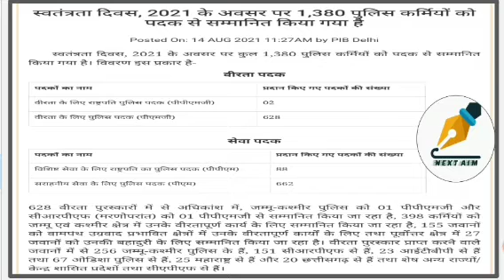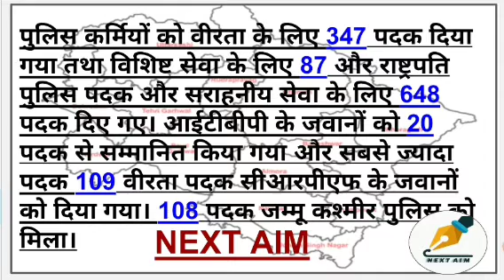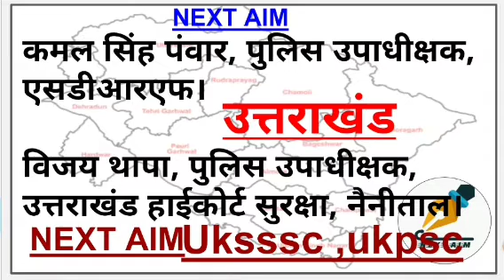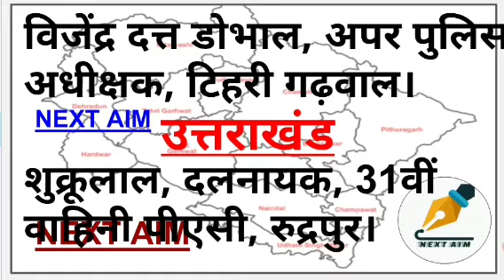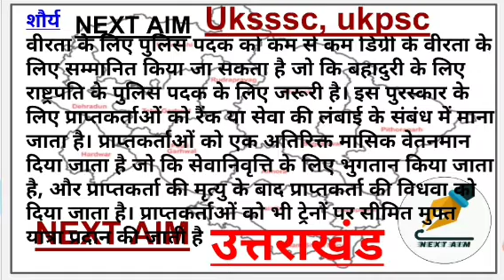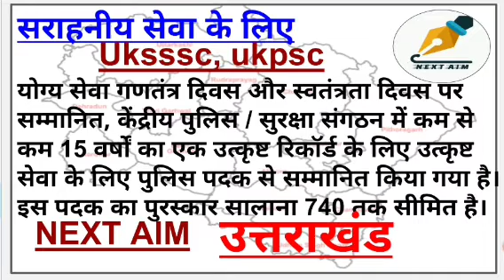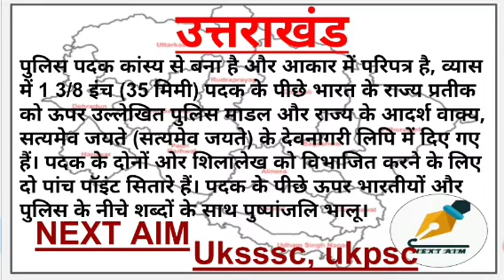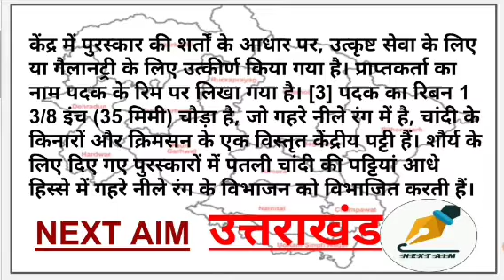उत्तराखंड(UKSSSC,UKPSC) के 9 पुलिस अफसरों को दिया गया राष्ट्रपति पुलिस पदक 15 August 2022.NEXT AIM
उत्तराखंड के 9 पुलिस अफसरों को दिया गया राष्ट्रपति पुलिस पदक
NEXT AIM